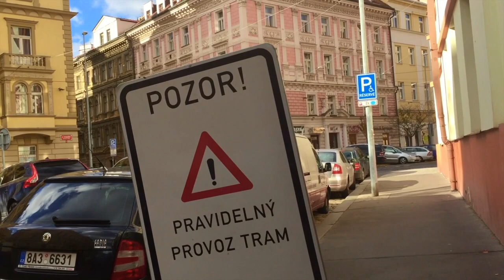Винограды осенью и благодарность Праге за 10 лет | Olinka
Прогулка по району Винограды и мои мысли о Праге. Осень в Чехии.